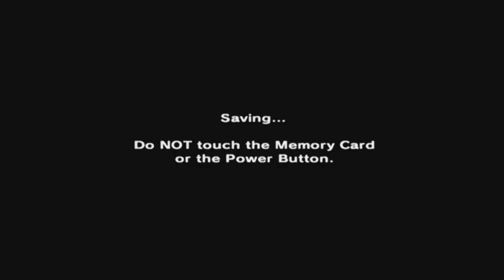The Legend of Zelda: Majora's Mask [GCN XLP] ep 5: Ranger Link pt 19